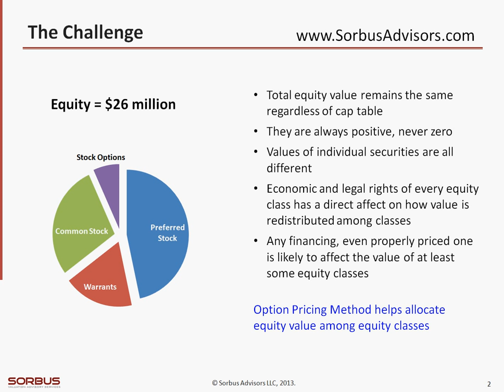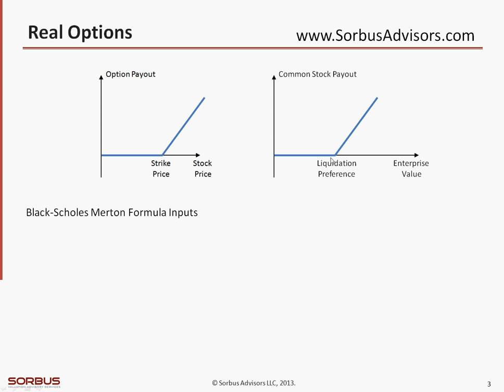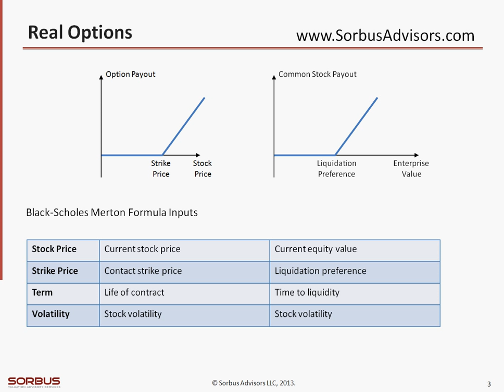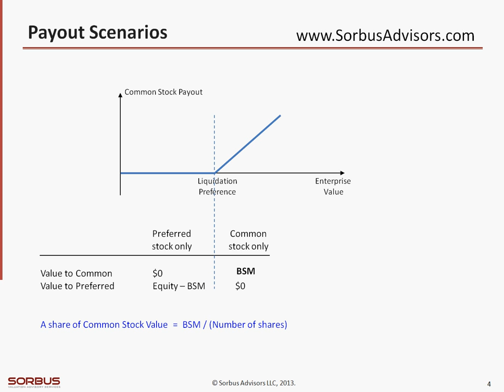Option Pricing Method Explained, Part 1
Option Pricing Method is used in pricing private equity securities in complex capital structures.  It is a workhouse of term sheet valuation analysis, IRC 409A, ASC 718, and ASC 820 portfolio valuation analysis.  to learn more.